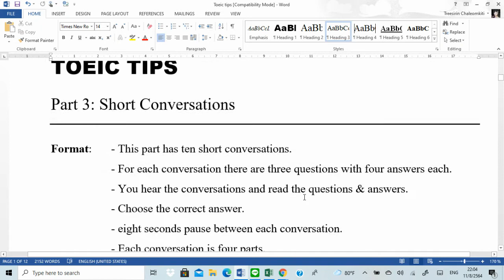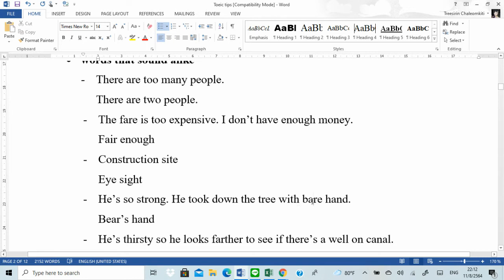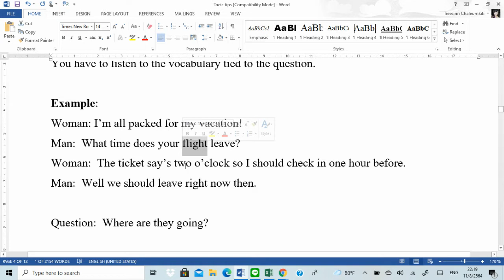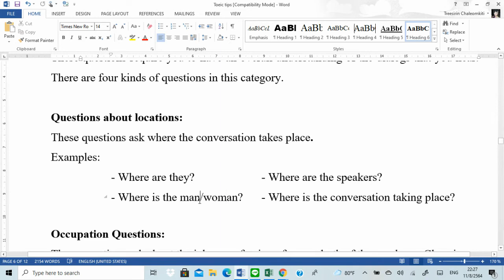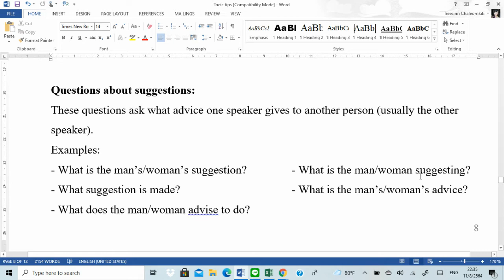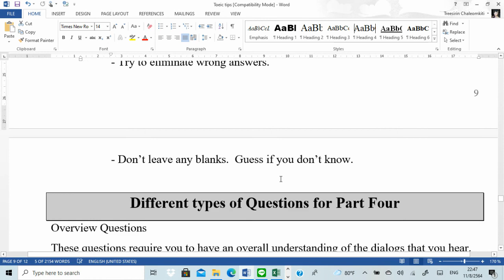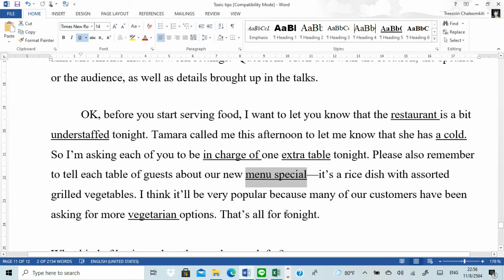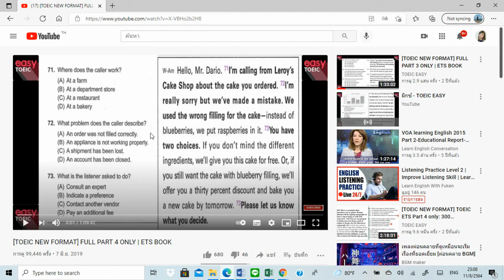Week 4 Listening Part 3 and 4